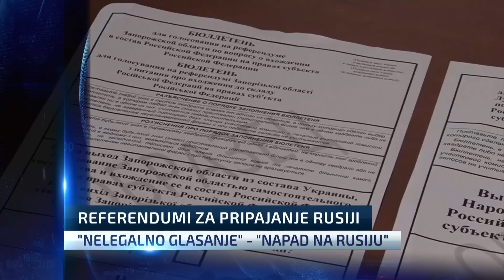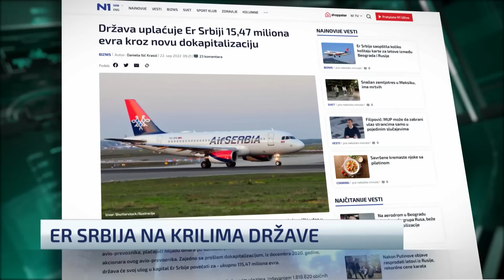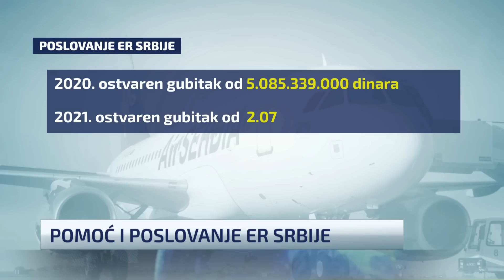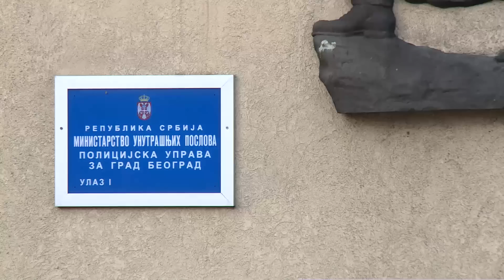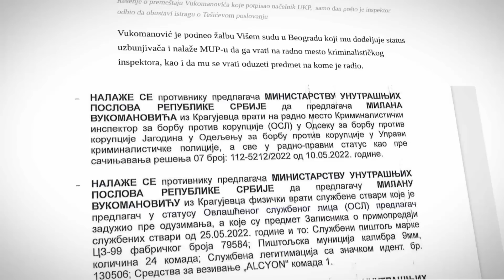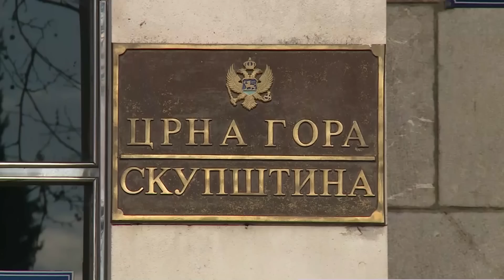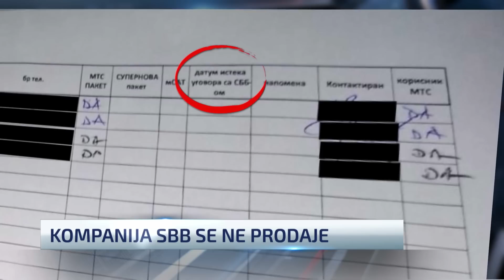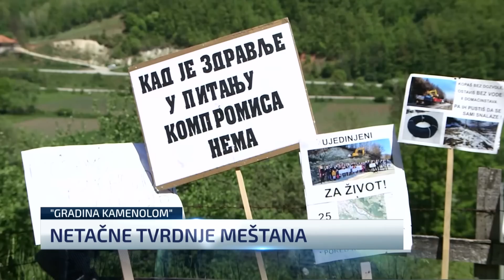Dnevnik u 19 /Beograd/ 23.9.2022.